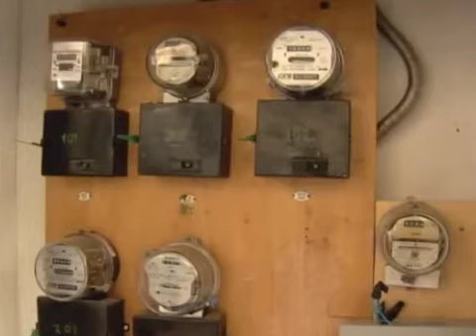Altas taxas de energia no Pará